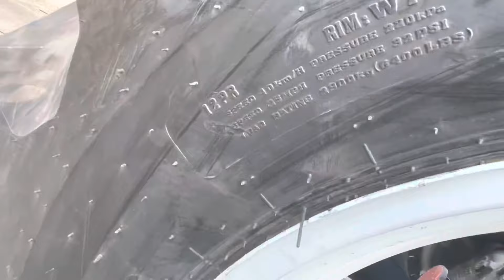MF385 tractor 4 by 4 | specifications |Fast review